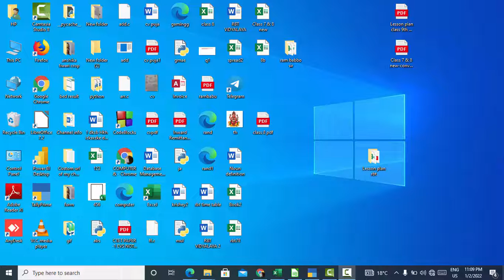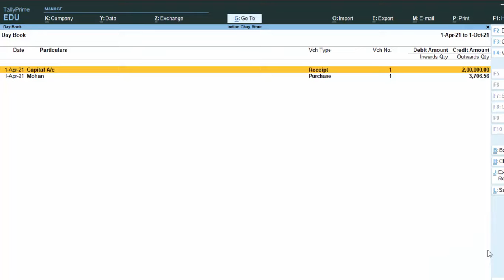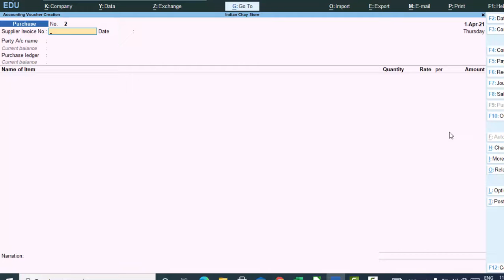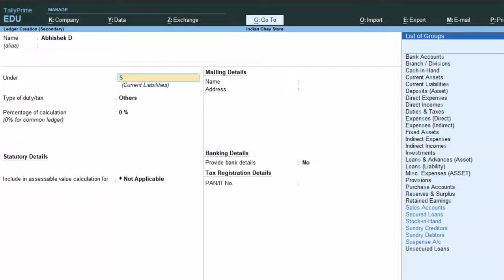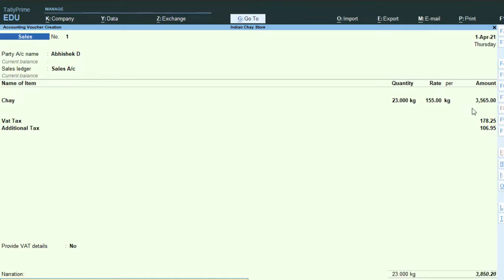Ratio Analysis and Net Profit in Tally Prime@COMPUTEREXCELSOLUTION